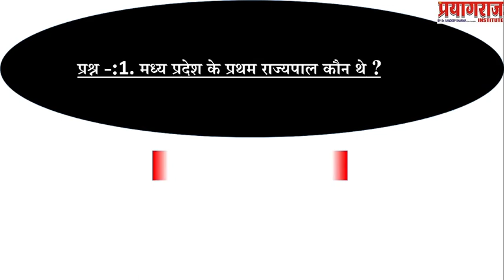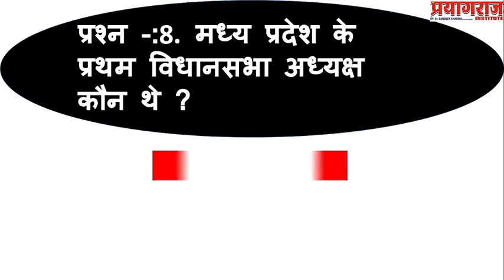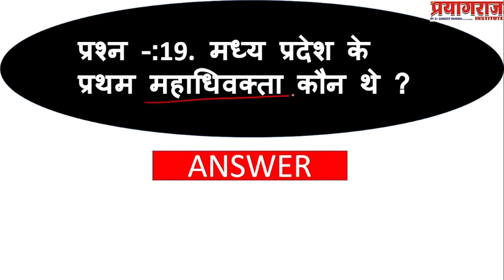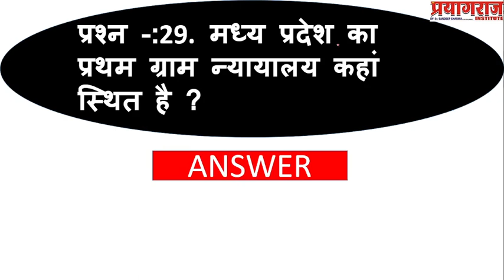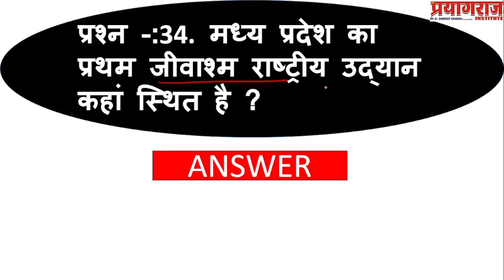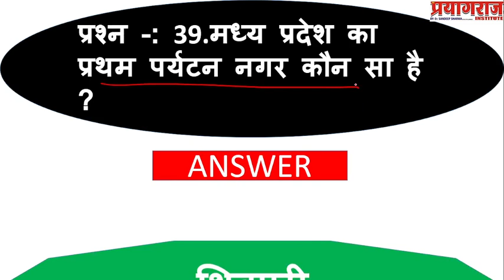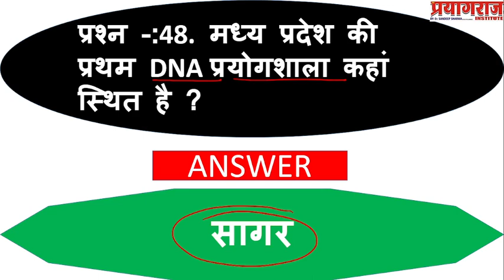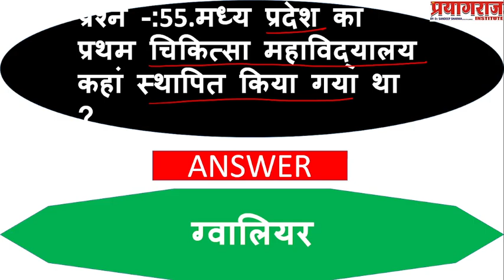मध्यप्रदेश पटवारी परीक्षा के लिए मध्य प्रदेश में प्रथम I FIRST IN MP I PATWARI IMPORTANT QUESTIONS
MOST IMPORTANT QUESTION FOR MP PATWARI